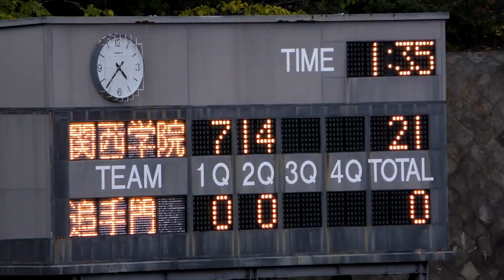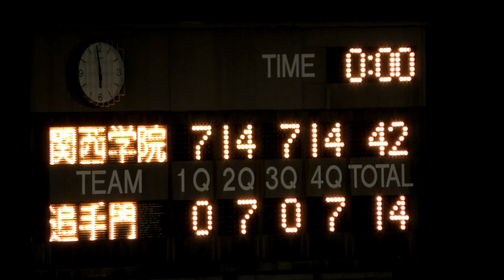関西学院高等部（兵庫 1位）vs 追手門学院高校（大阪 3位）第50回 全国高校アメリカンフットボール 選手権 11 / 10 / 2019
2019年 11月10日 (土)  王子スタジアム

16時

関西学院高等部 FIGHTERS     42  ー  14    追手門学院高等学校 LUMBER JACKS

                      1Q     2Q     3Q     4Q          合計
関学                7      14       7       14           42
追手門            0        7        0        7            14

1Q 1:50
2Q 12:15
3Q 25:07
4Q 36:03